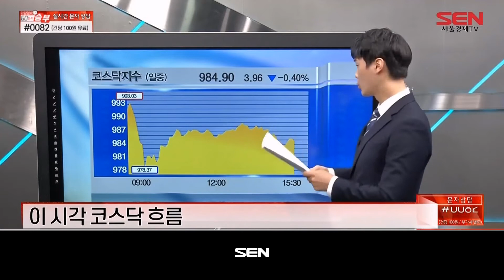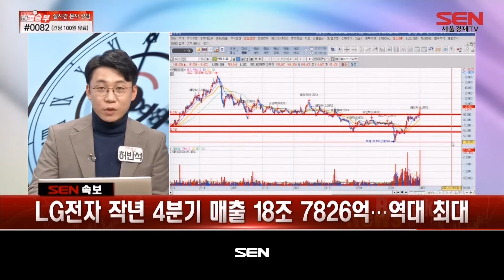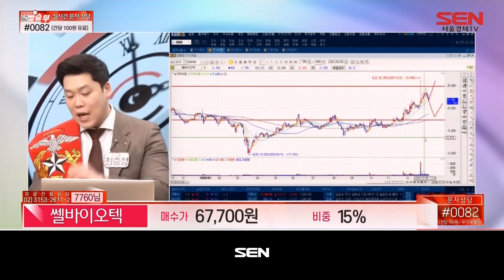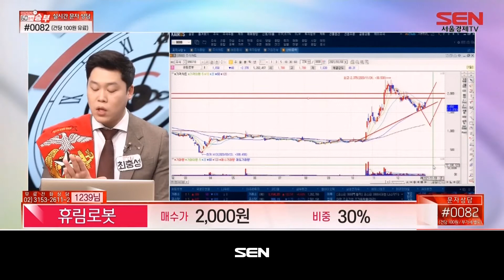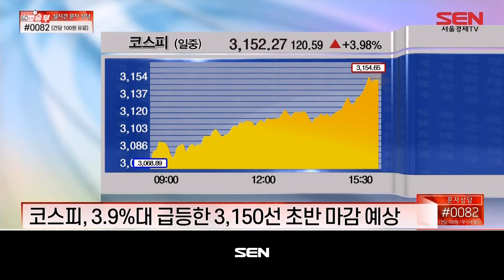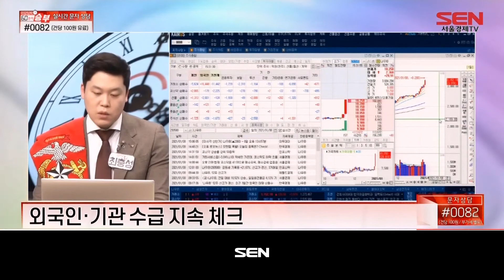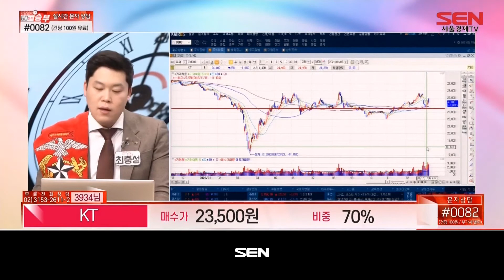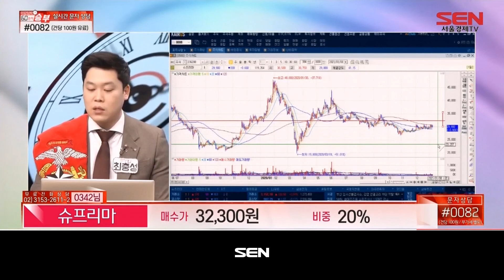마감임박! 60분의 승부_291회_20210108